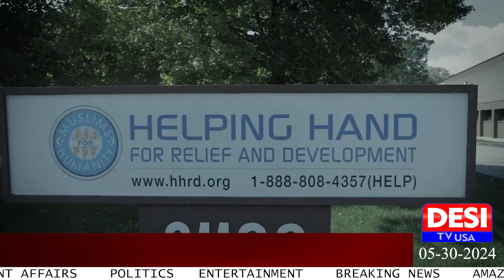ICC T20 World Cup Many big records are expected to be broken | Desi TV USA | May 30 2024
🌟 Unleash the Power of Information with Desi TV USA! 🌍🔍 Your go-to destination for news, views, and a touch of Desi flair! Join us on an exciting journey of awareness, education, honesty, character-building, patriotism and entertainment. From breaking headlines to insightful features, we've got your daily dose covered. 🌐📺 DesiTVUSA InformEntertainConnect"

Host:
Desi TV USA YouTube Channel